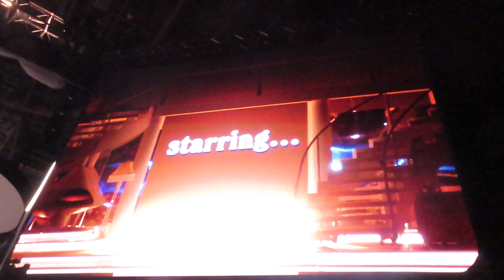Sabrina Carpenter Short n' Sweet tour Toronto Intro